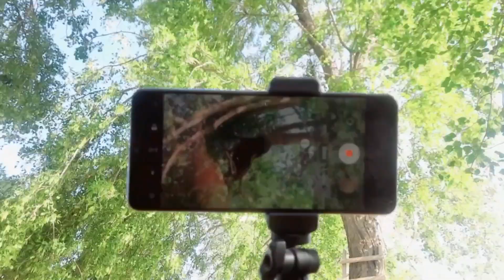Shehd Ki MakhiyonNe Jeena Haram Kiya Hoa Tha, Ab Unka Bandobast Kr Dia 😲🥰 | Hassan Vlogger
Shehd Ki Makhiyon Ne Jeena Haram Kiya Hoa Tha, Ab Unka Bandobast Kr Dia 😲🥰 | Hassan Vlogger